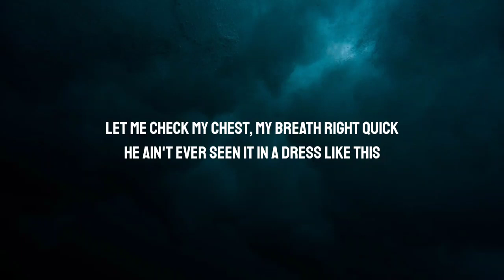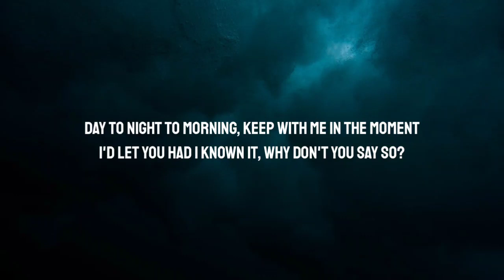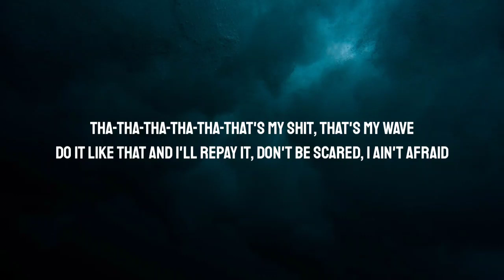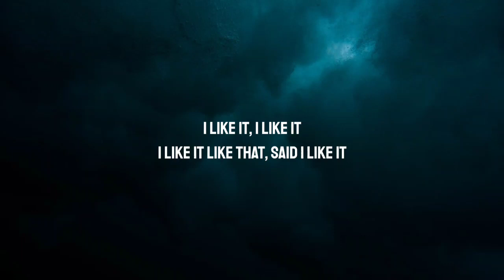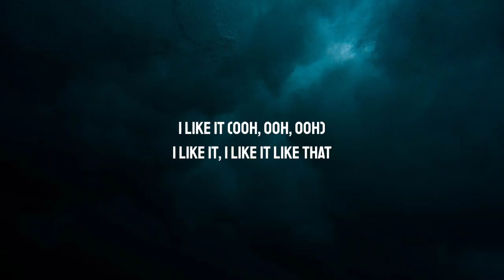Doja Cat - Say So Like That (Mashup) (Lyrics)